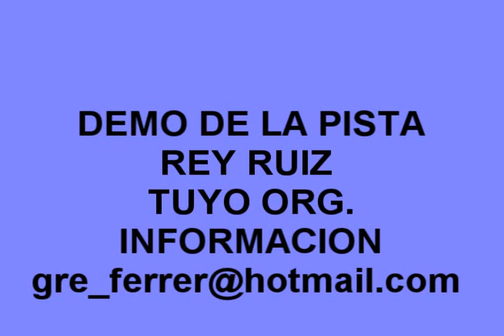DEMO TUYO REY RUIZ SOLO VENTA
DEMO REY RUIZ TUYO
SOLO VENTA